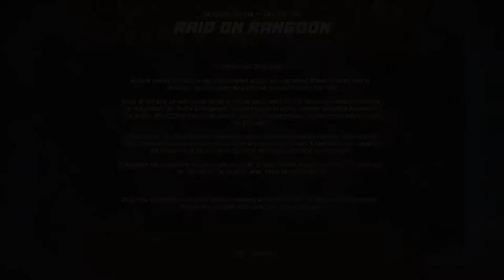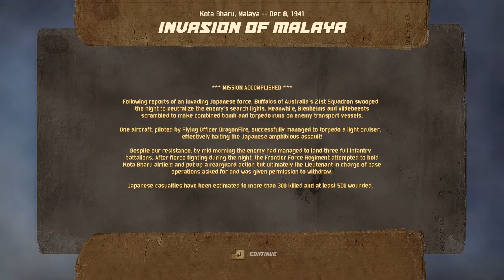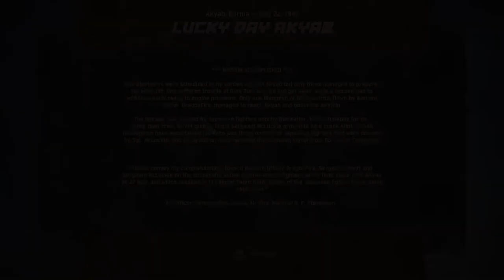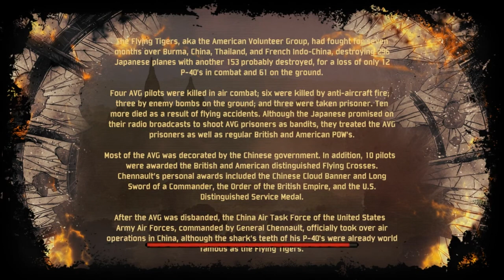Flying Tigers Shadows Over China Full Game Walkthrough Longplay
Flying Tigers: Shadows Over China is a combat flight simulation game developed and published by Ace Maddox. It was released for Microsoft Windows in May 2017 and for Xbox One in January 2018. The game is based on the Flying Tigers, a volunteer squadron that defended China against Japan in World War II. The game is presented through both first and third-person perspectives. The single-player campaign features several missions for players to complete. The multiplayer component allows up to 16 people to engage in both cooperative and competitive gameplay.

Flying Tigers Shadows Over China Walkthrough No Commentary
Flying Tigers Shadows Over China Full Game
Flying Tigers Shadows Over China Longplay
Flying Tigers Shadows Over China Gameplay